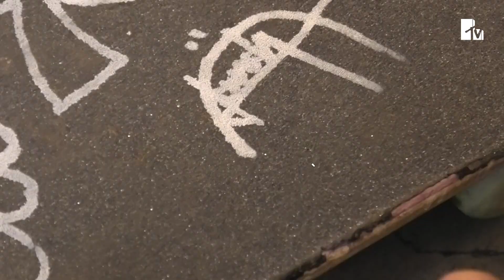[스케이트보드] 그립테입 커스텀 지금 시작합니다.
※절대 허락없이 남의 데크에 하지 마세요※
재한이 2살 동생한테 턱주가리 맞고 기절할 뻔했습니다.